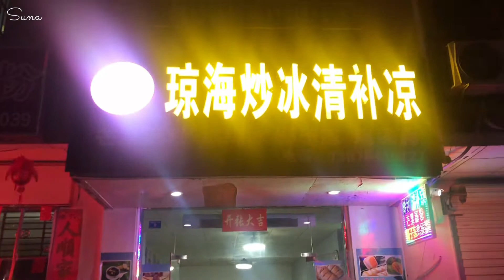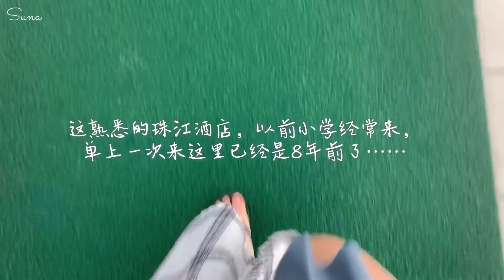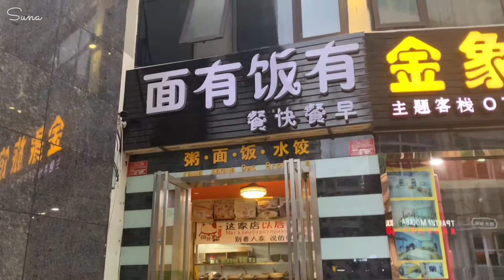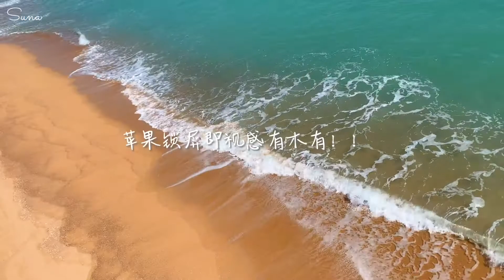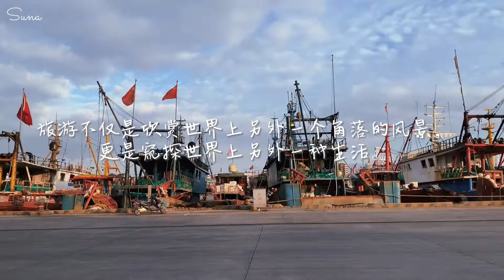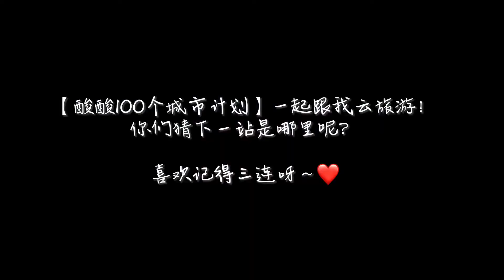三亚VLOG｜这样玩才叫来了三亚嘛!｜不开心的时候就来看看大海【酸酸100个城市计划·03】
03/100: 三亚 三亚储藏着太多我的童年回忆，时隔8年，我又在这里创造了新的快乐记忆~希望这个视频可以带给你一点快乐和治愈，vlog上集在主页可以找到~

bgm见片尾，看得开心就来个三连吧～ 100个城市计划，一起跟我云旅游！
微博：今日酸酸